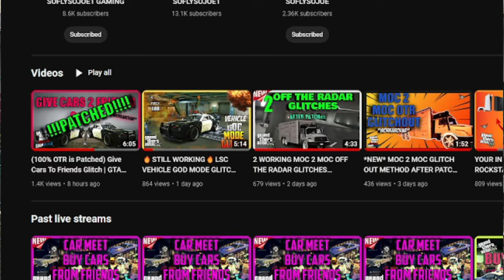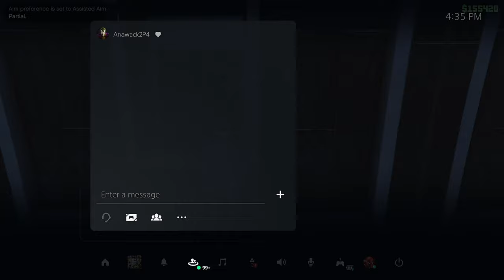ROCKSTAR PATCHED THE BEST GLITCHES...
DO YOU WANT AND NEED MODDED CARS? WATCH 🟢My ULTIMATE GTA 5 Modded Cars Garages Tour
JOIN MY LIVE STREAMS AND TELL ME WHAT CAR YOU WANT!

Thought The Music Was Fire? Check out the man who makes the Music!

🟢HOW TO GET CUSTOM CREW EMBLEMS IN GTA 5 ONLINE | Upload Your Picture To Rockstar Social Club FREE

🟢*BRAND NEW* HOW TO CREATE A MAGIC SLOT IN GTA 5 ONLINE AFTER PATCH 1.64! (PS4/PS5/XBOX)

🟢GTA 5 Online RUN FAST Method How To Get SUPER SPEED In GTA Online! GTA 5 Speed Glitch
     👉 SOFLYSOJOE1 #6656